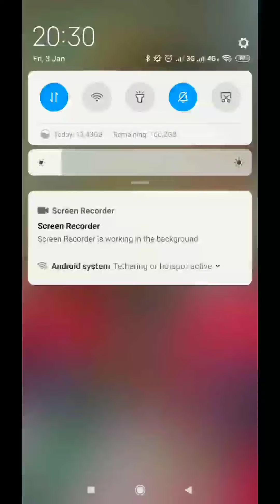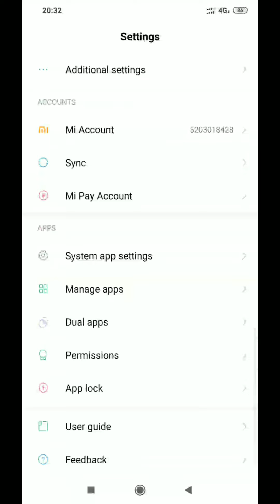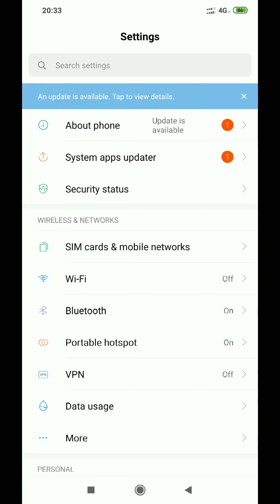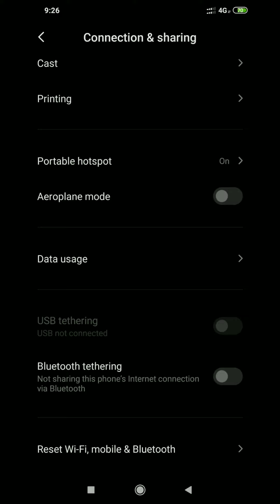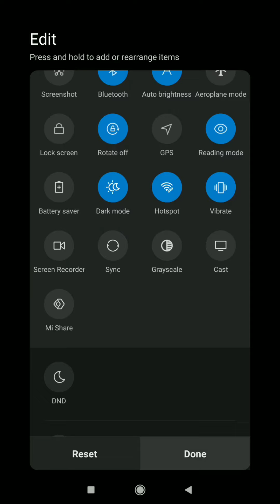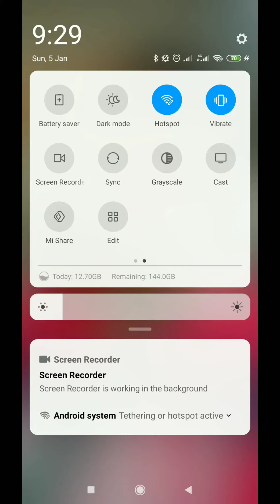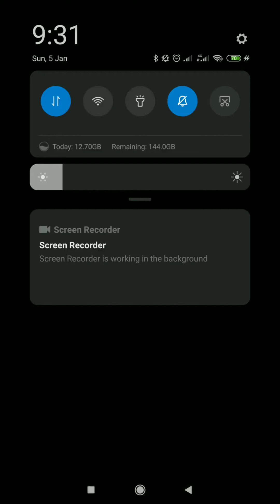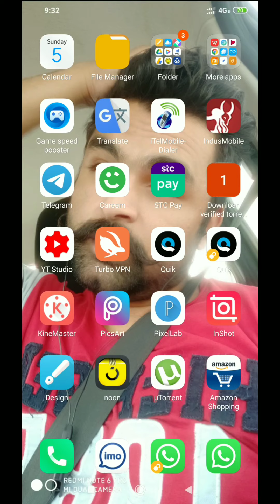Mi Redmi note 6 pro Miui 11 Update #2020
Screen Saver Not Allow